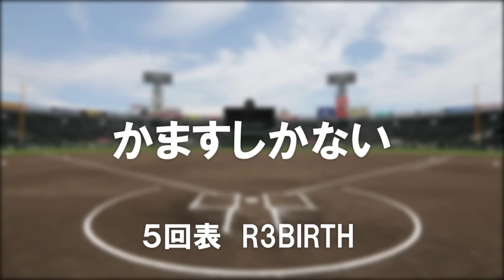【ラブライブ！】ユニット甲子園でありがちだった事を再現してみたｗ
▼れーぎゃるん公式グッズ販売ページはこちら！▼

【主に使用させて頂いているコンテンツ様】